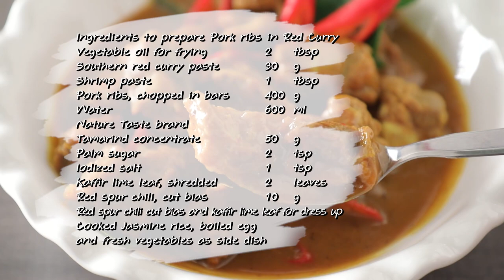แกงเผ็ดซี่โครงหมู สูตรเด็ด ทำง่าย สไตล์ "อ.ยิ่งศักดิ์"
แกงเผ็ดซี่โครงหมู
Pork ribs in Red Curry

สิ่งที่ต้องเตรียมสำหรับ (แกงเผ็ดซี่โครงหมู)

น้ำพริกแกงเผ็ดใต้ 30 กรัม
ซี่โครงหมูหั่นเป็นท่อน 400 กรัม
พริกชี้ฟ้าแดงหั่นแฉลบ 10 กรัม
พริกชี้ฟ้าแดงหั่นแฉลบและใบมะกรูด สำหรับตกแต่ง
ข้าวหอมมะลิหุงสุก ไข่ต้มและผักสด(ขมิ้นขาว สะตอ ใบเหลียง แตงล้าน ถั่วฝักยาว) สำหรับรับประทานคู่

วิธีทำ (แกงเผ็ดซี่โครงหมู)

1. ตั้งกระทะ ใส่น้ำมันพืช พอร้อนใส่น้ำพริกแกงเผ็ดใต้และกะปิ ผัดจนมีกลิ่นหอม ใส่ซี่โครงหมู ผัดให้เข้ากันจนสุก เติมน้ำ เคี่ยวจนกระดูกหมูสุกนุ่ม
2. ปรุงรสด้วยน้ำมะขามเปียกเข้มข้น ตราเนเจอร์เทส น้ำตาลปี๊บและเกลือป่นเสริมไอโอดีน คนให้เข้ากัน ใส่ใบมะกรูดฉีกและพริกชี้ฟ้าแดง คนให้เข้ากันอีกครั้ง ปิดไฟ
3. ตักแกงเผ็ดซี่โครงหมูลงในภาชนะ ตกแต่งด้วยพริกชี้ฟ้าแดงหั่นแฉลบและใบมะกรูดให้สวยงาม จัดรับประทานกับข้าวหอมหุงสุก ไข่ต้มและผักสด พร้อมเสิร์ฟ

▲Line @yingsakfood